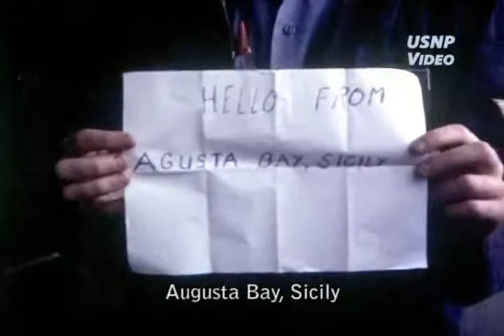USS Franklin D Roosevelt CVA-42 CV-42 1975 Med Cruise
A short preview of the 65 min DVD of the 1975 Med Cruise. The full video with sound is available